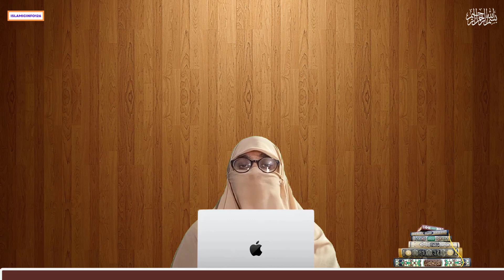hasad kya hy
Asslam o Alaikum Warahmatullahi Wabarakatuhu
dear brother and sister it with friend and relative
islamic # byan
islamic # lectures
byaN # wisdom
quranic # teachings

islamic # scholar
muslim # community
islamic # life style
byan # discorsis
undrstynding # islam
islamic # philosophy